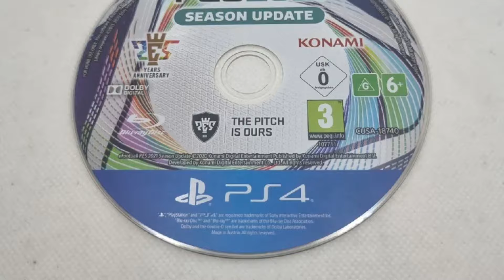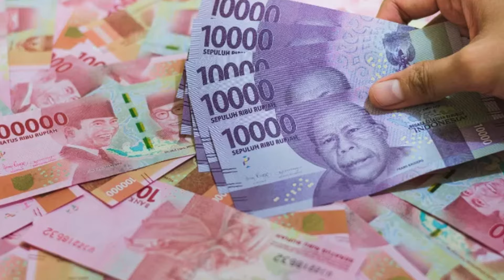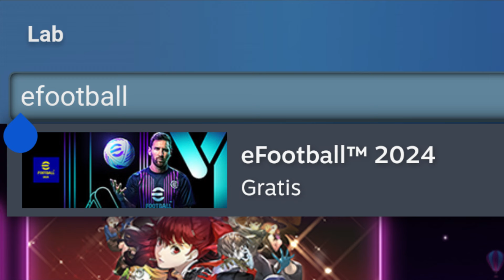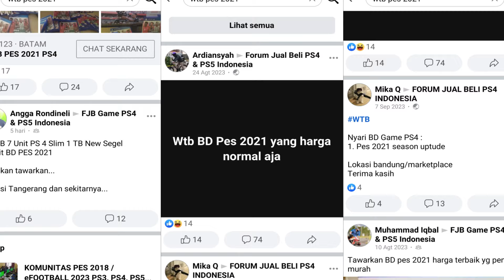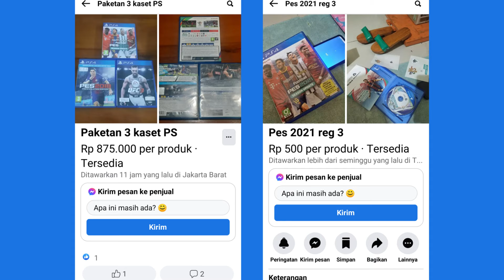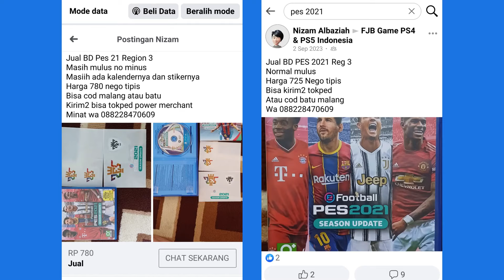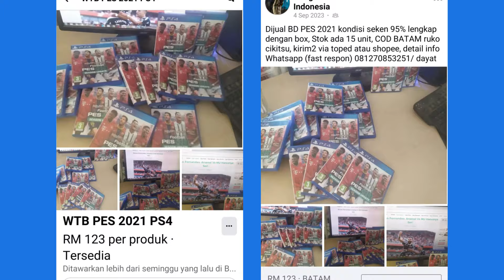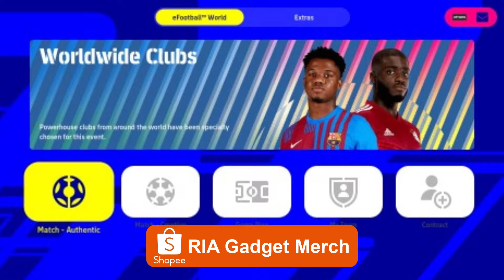6 Alasan Kenapa Kaset Game PES 2021 PS4 SANGAT MAHAL & LANGKA‼️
ini dia penyebab kenapa bluray disc game efootball pes 2021 playstation 4 harganya selangit super mahal dan susah dicari

ALAT SHOOTING
Kamera : Asus Zenfone Max Pro M1
Perekam Suara : Asus Zenfone Max Pro M1
Aplikasi Edit : MAGIX Vegas Pro 19